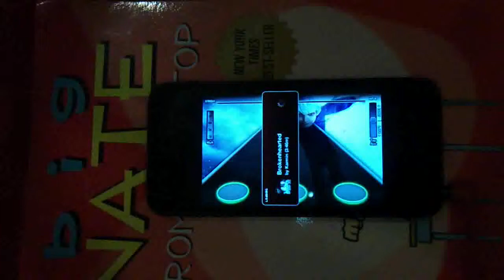(TTRel) Karmin - Brokenhearted (FC)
Since it's quite a while this video was recorded might as well upload it.